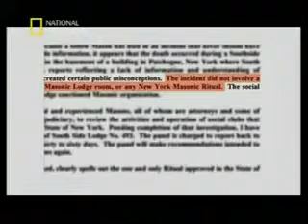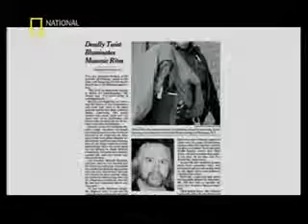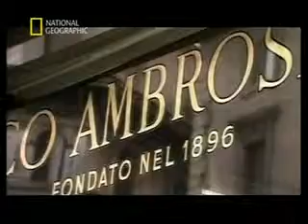Masoneria - Carl J Fitje